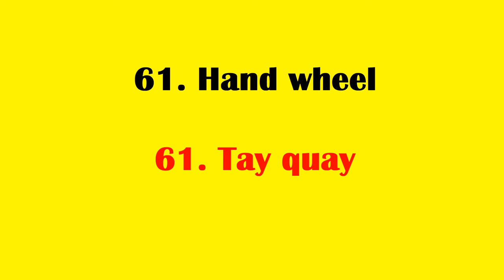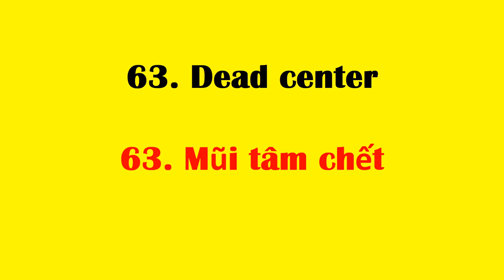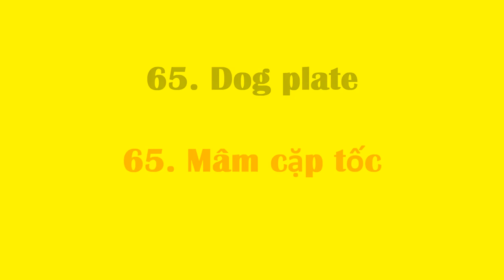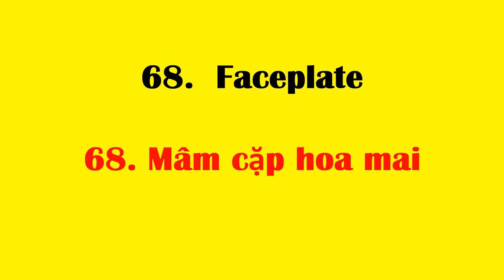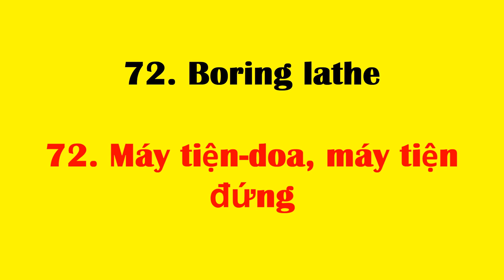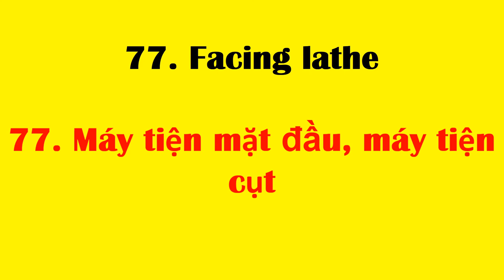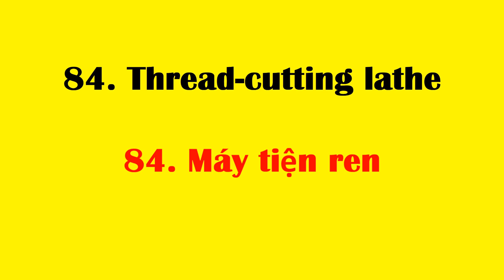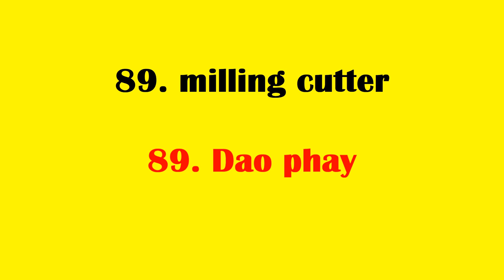Từ vựng tiếng anh chuyên ngành cơ khí (phần 3)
Tổng hợp những từ vựng tiếng anh từ căn bản đến nâng cao chuyên ngành cơ khí | Tan chau learn English online
61. Hand wheel
61. Tay quay
62. Lathe center
62. Mũi tâm
63. Dead center
63. Mũi tâm chết
64. Rotating center
64. Mũi tâm quay
65. Dog plate
65. Mâm cặp tốc
66. Lathe dog
66. Tốc máy tiện
67. Bent-tail dog
67. Tốc chuôi cong
68.  Faceplate
68. Mâm cặp hoa mai
69. Automatic lathe
69. Máy tiện tự động
70. Backing-off lathe
70. Máy tiện hớt lưng

71. Bench lathe
71. Máy tiện để bàn
72. Boring lathe
72. Máy tiện-doa, máy tiện đứng
73. Camshaft lathe
73. Máy tiện trục cam
74. Copying lathe
74. Máy tiện chép hình
75. Cutting –off lathe
75. Máy tiện cắt đứt
76. Engine lathe
76. Máy tiện ren vít vạn năng
77. Facing lathe
77. Máy tiện mặt đầu, máy tiện cụt
78. Machine lathe
78. Máy tiện vạn năng
79. Multicut lathe
79. Máy tiện nhiều dao
80. Multiple-spindle lathe
80. Máy tiện nhiều trục chính

81. Precision lathe
81. Máy tiện chính xác
82. Profile-turning lathe
82. Máy tiện chép hình
83. Relieving lathe
83. Máy tiện hớt lưng
84. Thread-cutting lathe
84. Máy tiện ren
85. Semi automatic lathe
85. Máy tiện bán tự động
86. Turret lathe
86. Máy tiện rơ-vôn-ve
87. Turret
87. Đầu rơ-vôn-ve
88. Wood lathe
88. Máy tiện gỗ
89. milling cutter
89. Dao phay
90. Angle
90. Dao phay góc